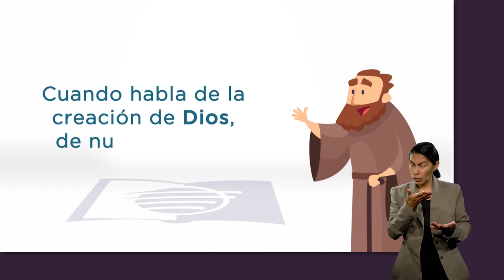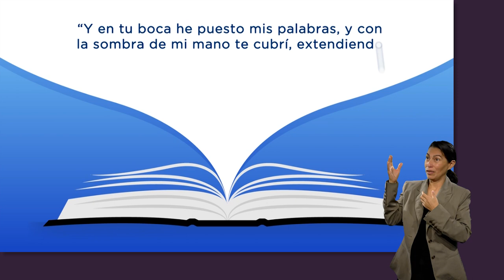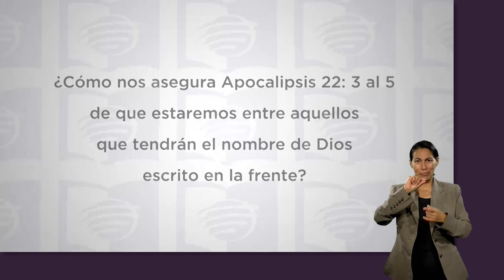ESU 4to. Trimestre 2022 Lección 14 - Yo hago nuevas todas las cosas